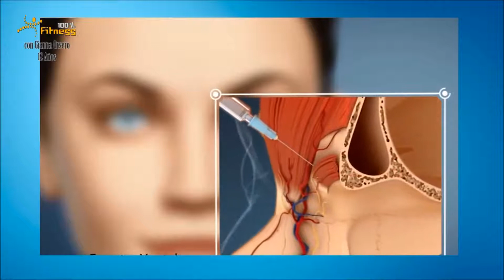🚨🚨ATENCION Ley prohíbe aplicación de rellenos permanentes a médicos "estéticos" - Dr.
Nuestro especialista doctor Alberto Calvo Quiroz - Cirujano Plástico nos explica sobre la  Ley sobre la aplicación de rellenos permanentes.